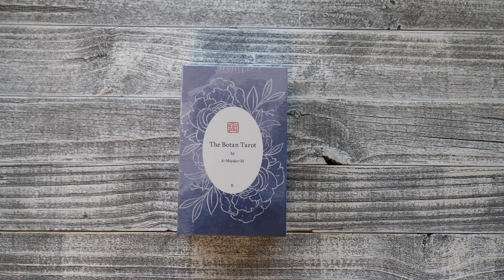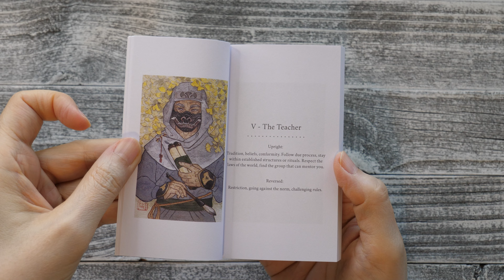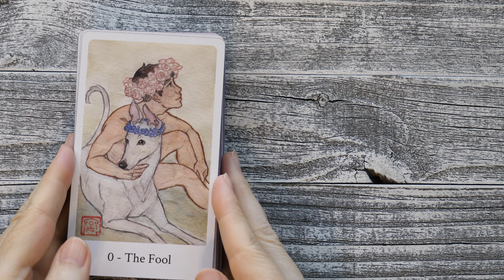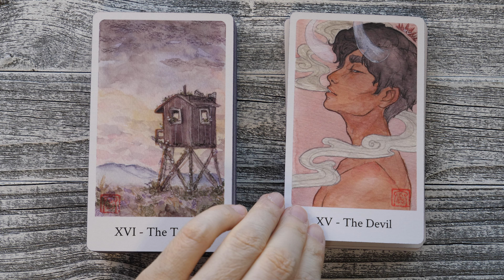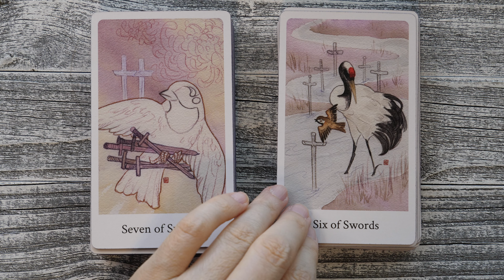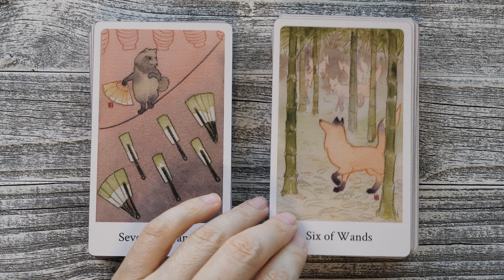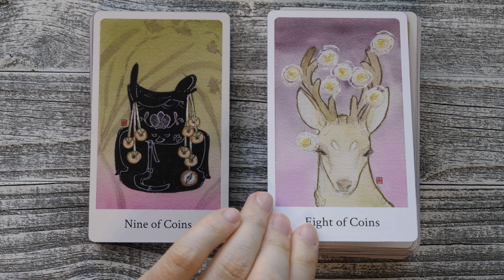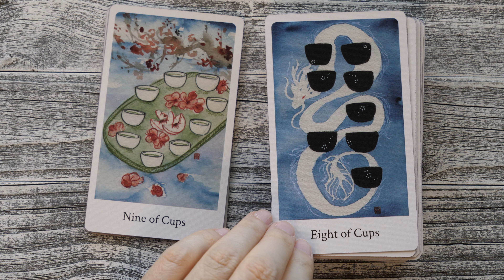The Botan Tarot 2nd edition by Addi Miyako flipthrough